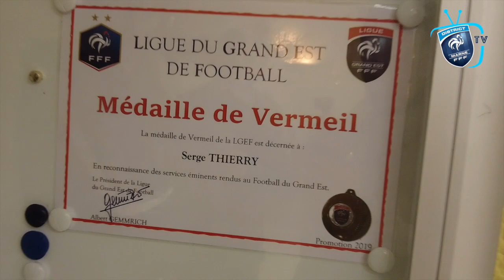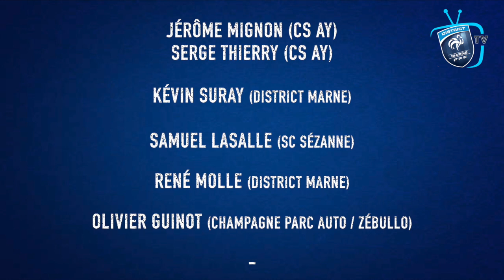DISTRICT MARNE TV | NUMÉRO 8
Le District Marne de Football a la plaisir de vous présenter le 8ème numéro de son magazine vidéo « District Marne TV », qui est le premier de cette année spéciale "Centenaire" !!! 📺

Au programme de ce 8ème numéro :
📍 "La vie des Clubs" (Csay Foot) avec Jérôme MIGNON (Responsable Ecole de Foot), Serge THIERRY (Vice-Président) & Aurélie ANDRE (Éducatrice U8/U9 diplômée)
📍 "Le Focus du Mois" avec le retour en images des détections U14G et U12F/U13F
📍 "L'action du Mois" avec Kevin SURAY (CTD District Marne) qui revient sur les Finales Futsal à Taissy, ainsi que Samuel LASALLE (Éducateur U13 au SC Sézanne)
📍 "L'interview" de René MOLLE, Président du District Marne, qui évoquera le Centenaire
📍 "Le Partenaire" avec Olivier GUINOT (Directeur de Champagne Parc Auto)

Merci à tou(te)s les participant(e)s et bon visionnage à vous ! 😉